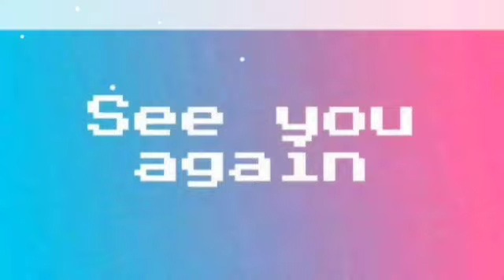[MMD MEME ORIGINAL]No Place + DL MOTION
🌼Here is the long-awaited movement.You have collected the necessary number of likes🍻⭐.Now I'm giving it away. If you want to use the background as well, then write to me about it on instagram.I'll give it to you ) I also created the front effects in the Alight Motion program.💮

🌼Вот и долгожданное движение.Вы собрали необходимое количество лайков.🍻⭐А теперь я его раздаю. Если вы тоже хотите использовать задний фон, то напишите мне об этом в инстаграме.Я отдам его тебе. ) Также передние эффекты я создавала в программе Alight Motion.💮

🌸Pass: Gyfhe2020gbvhf_jfbn-ehkfGh09🌸
🌸Programs : MMD/Alight Motion/MME/AviUtl/Movavi/VideoPad/Prism🌸
🌸MME : AlternativeFull(TOON)/HgSAO_v002🌸
There is no scene.
🌸Models By Me : AlanMiur and Nakamura Mira🌸

╔ ೋ๑❁🌸❁๑ೋ ╗
╚ ೋ๑❁🌸❁๑ೋ ╝